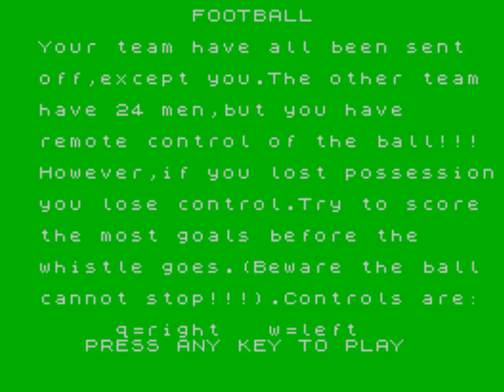Lone Attacker / Football (Sinclair Programs, 1984, ZX Spectrum)